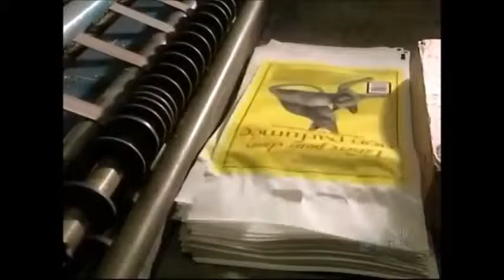How It s Made Plastic bags